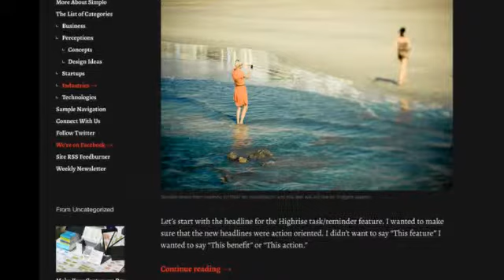Simplo - Responsive WordPress Blog / Personal + Download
Simplo Wordpress theme is for blog, personal or minimalist magazine. Sleek, minimalist and modern design based on light and dark color scheme in hand will bring your articles to the next level. Don't forget to check the screenshots for this item.